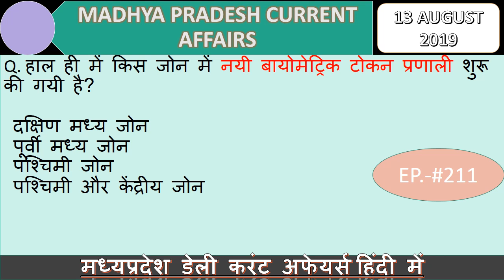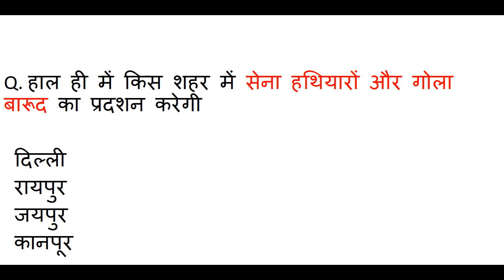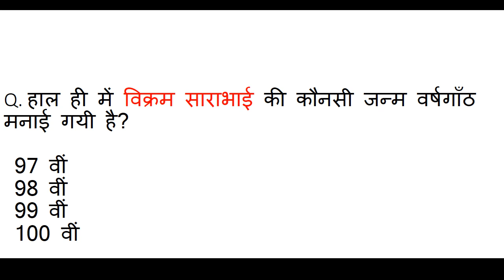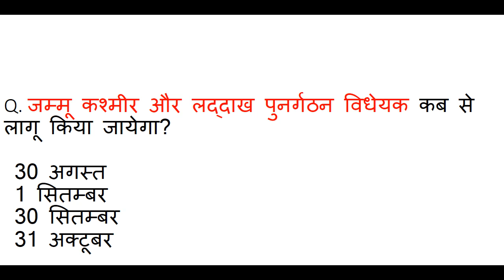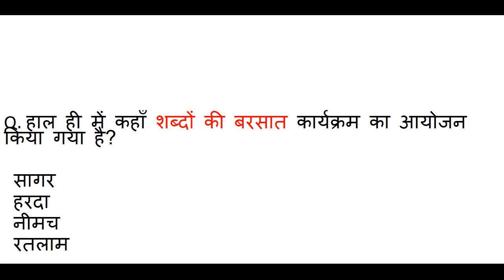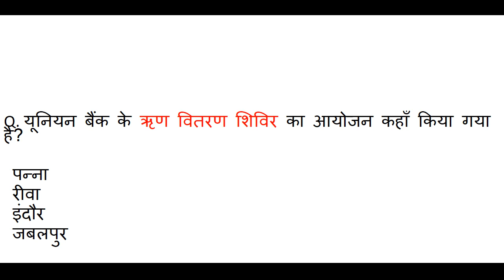Madhya Pradesh : Latest Current Affairs,Ep.- #211,MP Daily Current Affairs,mp current affairs 2019